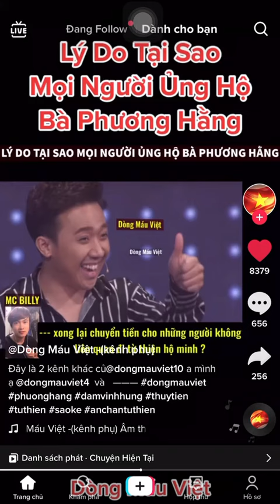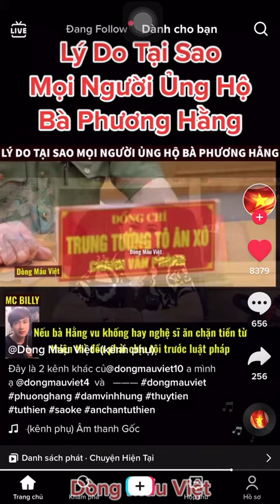Mãi yêu CEO NPH - Chapter 1491